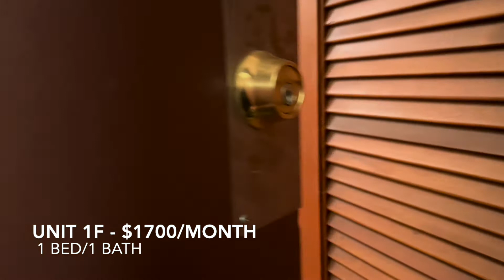1036 N Honore St - Multi-unit for sale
HOT all brick, 4 unit building in Wicker Park | Ukrainian Village location, close to Division corridor. ALL units one bedroom, with two including offices as well. ALL units have in unit washer & dryer. 3 of 4 units have PRIVATE ENTRANCES. Two of four units have large, rear decks. Fully gated with locked, rod iron fence. Three units fully renovated, including one Sep 2019. All units hardwood floors & great natural light. Rear decks recently upgraded. Front facade doors recently painted. Building recently tuck pointed. Storage units within spacious, large garage. Well maintained landscaping (adjacent neighbor will continue to care for if you would like). Air BnB potential with private entry access. No basement. Historical district facade. Gem investment property!

2020 Taxes: $13,748.88
All units 1 bed/1 bath; 2nd floor units also have office
3/4 units with private exterior access
All units with washer/dryer
2 out of 4 units with decks
Complete renovation of three of the units
Two garage parking spaces; each unit has a storage unit in the garage
Exterior front doors recently painted and facade tuckpointed
New thermostat driven heating system in crawlspace to ensure pipes don't freeze

Unit 1R
$1600/month, lease ends 8/31/22; pays additional $125 for parking
Renovated unit
Large private rear deck
Newer Frigidaire washer and dryer, new Amana stainless dishwasher, range and microwave
2 newer window A/C units and new blinds

Unit 2R
$1900/month, lease ends 8/31/22
One bed plus office with large, private rear deck

Unit 1F
$1700/month, lease ends 8/31/22
New GE microwave and dishwasher
Unit also features exposed brick wall, wood moldings and plantation
shutters

Unit 2F
$1720/month, lease ends 7/31/22
Completely renovated in 8/19; new cabinets, stainless appliances, washer/dryer, refinished hardwood floors
One bedroom plus office

Listed by Laura Rahilly & Anastasiia Hurtova